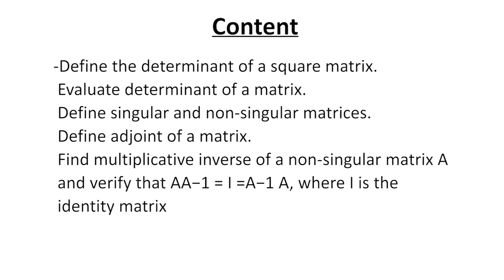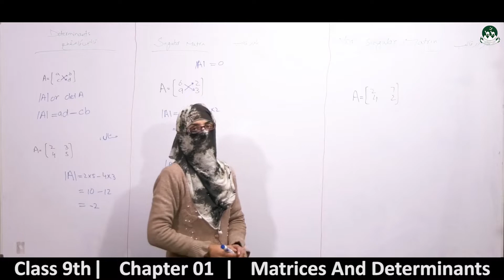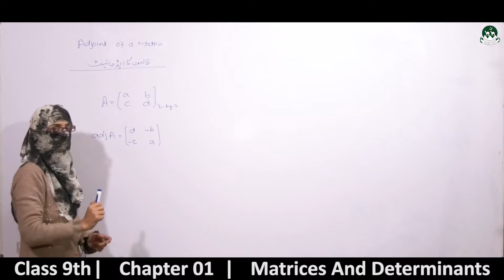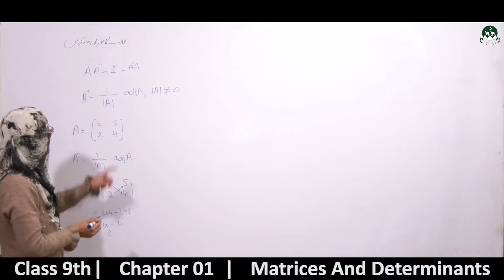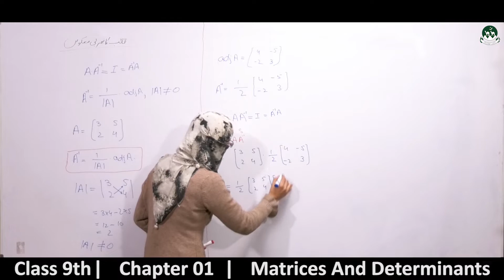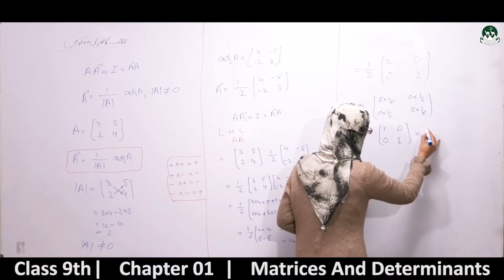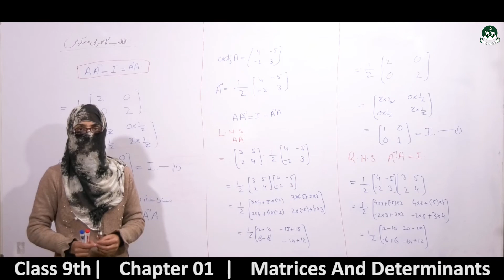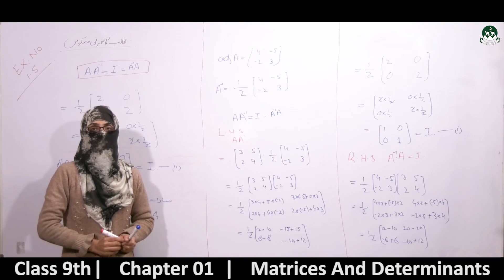Secondary Class 9th Mathematic chapter 01-Matrices and Determinants [lecture -03]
Please watch all videos of the playlist to understand the 1th chapter of mathematic